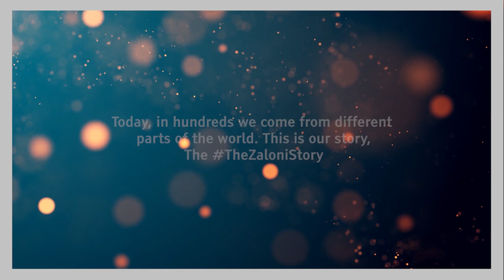Zaloni's Foundation Day Celebration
Team Zaloni couldn't be happier to celebrate our Foundation Day! In 2007, we started small.  Today, hundreds of employees across the world come together (virtually) to celebrate in song. Presenting The Zaloni Anthem by Team Zaloni.